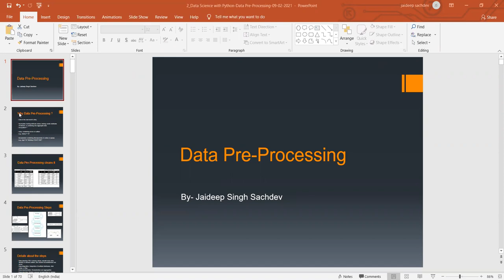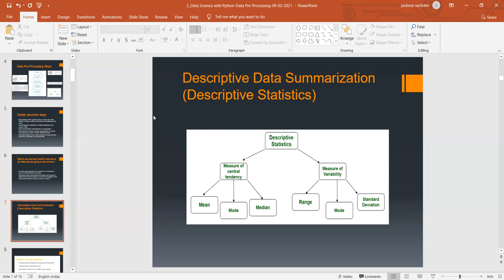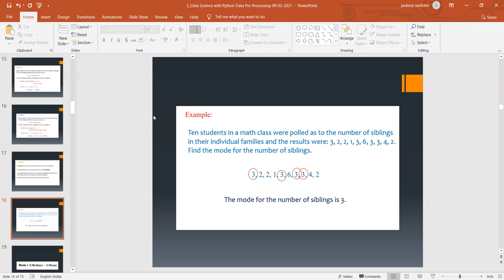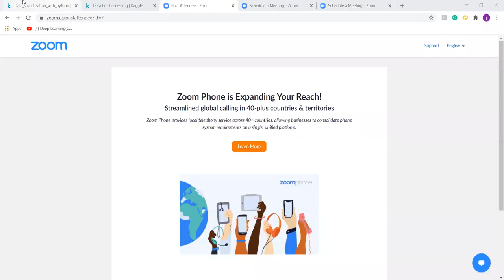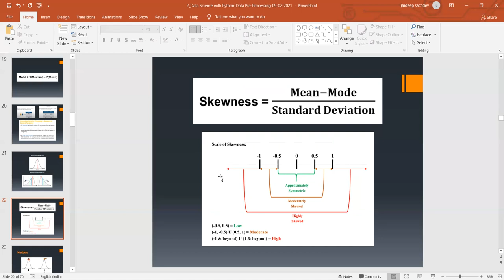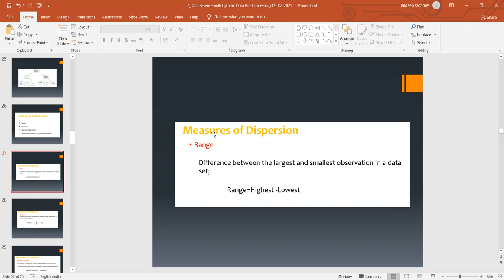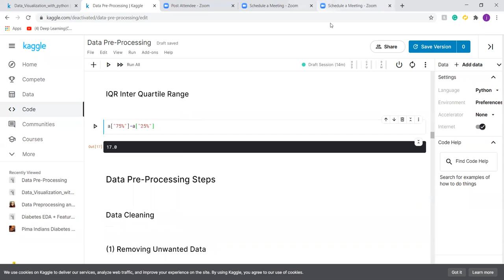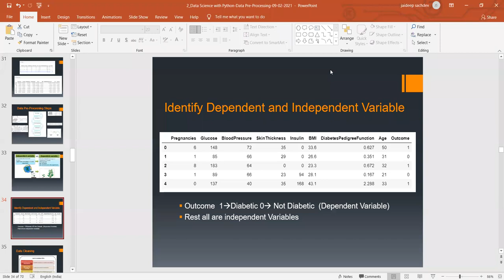Data Prep 1